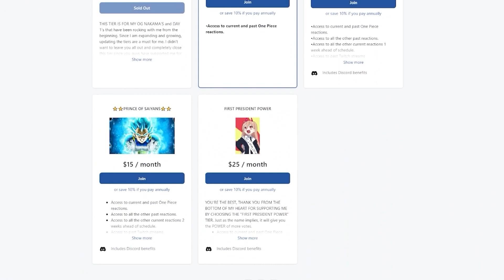A COMMON ENEMY IN EVIL | CASTLEVANIA: NOCTURNE EPISODE 1 REACTION